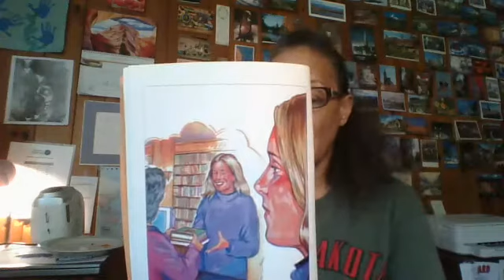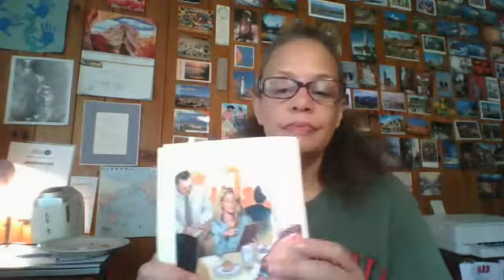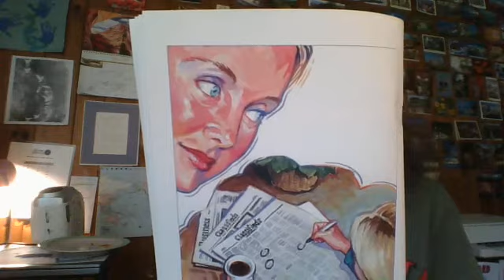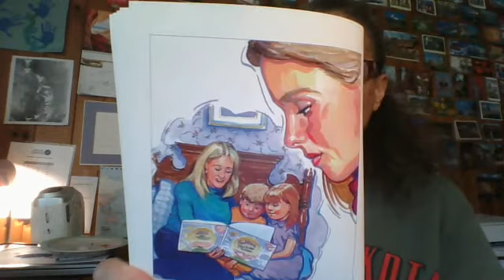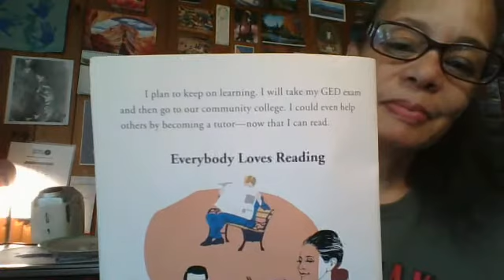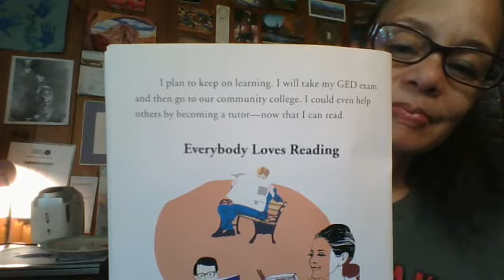READING Now that I Can READ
This is a Level 5 adult literacy reading book.